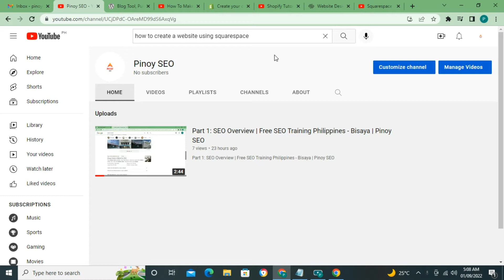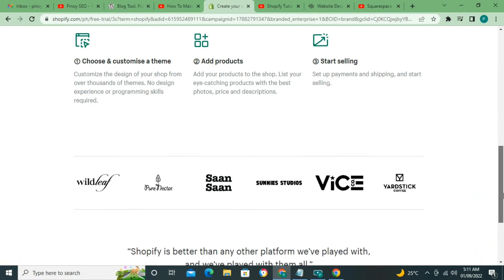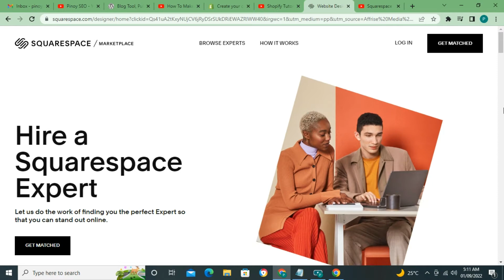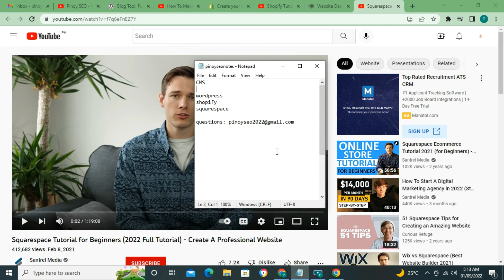SEO Overview Part 2: CMS: Wordpress, Shopify, Squarespace | Free SEO Training Philippines - Bisaya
Free Basic SEO Training for Beginners Philippines

Part 2: CMS: Wordpress, Shopify, Squarespace | Free SEO Training Philippines - Bisaya | Pinoy SEO